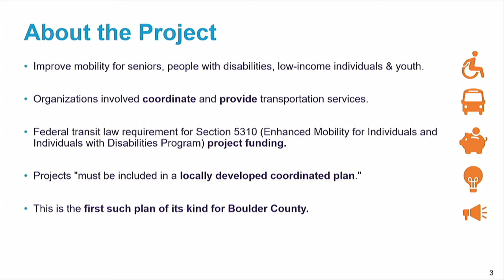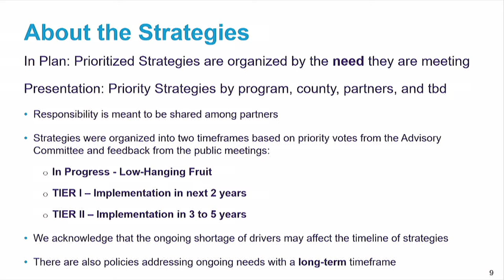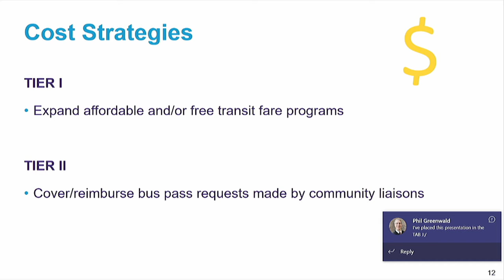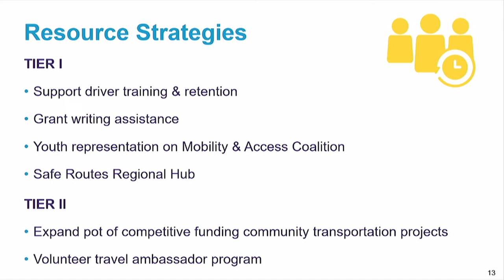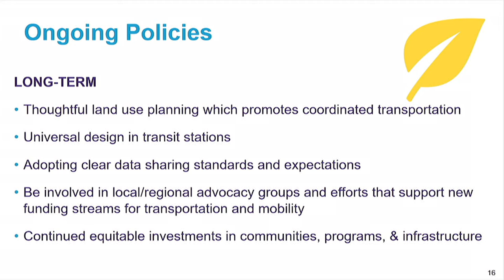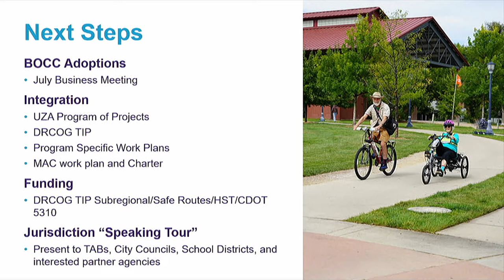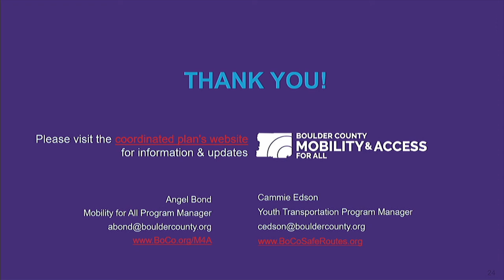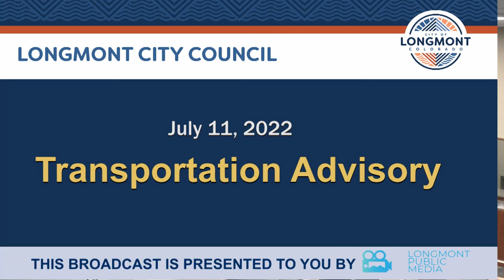Longmont Transportation Board - July 11, 2022